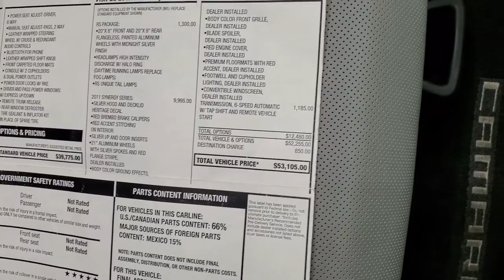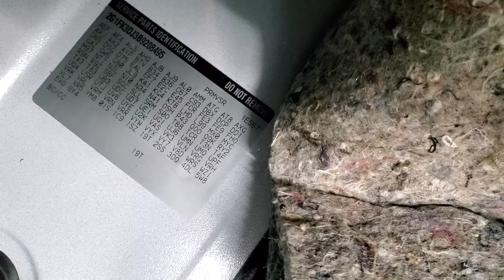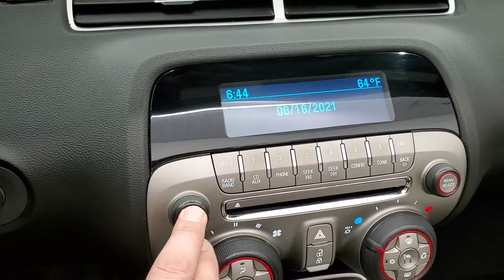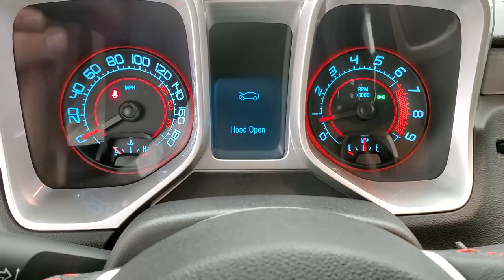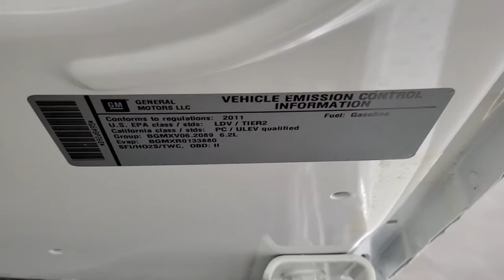2011 CHEVROLET CAMARO 2SS SYNERGY SERIES SUMMIT WHITE CONVERTIBLE WALK AROUND REVIEW 11921Z SOLD!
This 2011 CHEVY CAMARO 2SS SYNERGY SERIES 2SS CONVERTIBLE IN SUMMIT WHITE FOR SALE IN FOND DU LAC OSHKOSH WISCONSIN 54935 is the vehicle we did walk around review of today.

Thank you for checking out this video of this 2011 CHEVY CAMARO 2SS SYNERGY SERIES 2SS CONVERTIBLE IN SUMMIT WHITE FOR SALE IN FOND DU LAC OSHKOSH WISCONSIN 54935

STOCK: 11921Z
PRICE: $35,991
MILES: 10,019
MAKE: CHEVROLET
MODEL: CAMARO
VIN: 2G1FK3DJ3B9208495
LOCATION: FOND DU LAC OSHKOSH WISCONSIN, 54937 TRUCKS ON 41

CLEAN TITLE HISTORY! 6.2 Liter OHV V8 Engine, 400 Horsepower, Two Door Power Soft Top Convertible, 2SS Package SS 2, 2011 Synergy Series with the RS Package, 6 Speed Automatic Transmission, Automatic Transmission Center Console Shifter, Rear Wheel Drive RWD 4x2 Two Wheel Drive, Dual Rear Exhaust, Onstar System, Power Driver's Seat, Dual Heated Seats, Non Smoker, Gray Leather Seats, Bucket Seats, Heated Power Mirrors, Stabilitrak Traction Control, Pirelli PZero 275/35 ZR21 Rear Tires and 245/40 ZR21 Front Tires, 21 Inch Rims Premium Wheels, Painted Alloy Rims Premium Wheels, Four Wheel Disc Brembo Brakes, Decklid Spoiler, Fog Lights, HID High Intensity Discharge Headlights, LED Running Lights, Reverse Sensors, Chrome Tipped Exhaust, AM / FM Radio Tuner, Sirius/XM Satellite Radio Capabilities Sirius / XM, CD Player, Boston Premium Audio Sound System, Bluetooth, Hands-Free Phone Controls Blue Tooth, Auxiliary MP3 Jack Portable Audio Connection, USB Jack Portable Audio Connection, Keyless Entry with Factory Remote Start, Rear Window Defroster, Driver and Passenger Front Air Bags, L.A.T.C.H. Child Safety System, Side Curtain Air Bags SRS Safety Restraint System, Multi-Function Steering Wheel Controls, Homelink System with Three Programmable Buttons for Garage Doors, Lighting Systems & Security Systems, Compass, Outside Temperature Display and Mileage Display, Fold Down Rear Seats, Heads up Display, Factory Floormats, Air Conditioning AC, Cruise Control, Power Locks, Power Windows, Automatic Headlights Autolamp, Tilt/Telescope Steering Wheel, Summit White, CLEAN AUTOCHECK! Very very clean inside and out! This is one of the sharpest 2011 Chevrolet Camaro 2ss Convertible cars we have ever had on our lot! Super Rare Edition! This is the one! Make your move before this super clean Synergy Series is gone!

STOCK: 11921Z
PRICE: $35,991
MILES: 10,019
MAKE: CHEVROLET
MODEL: CAMARO
VIN: 2G1FK3DJ3B9208495